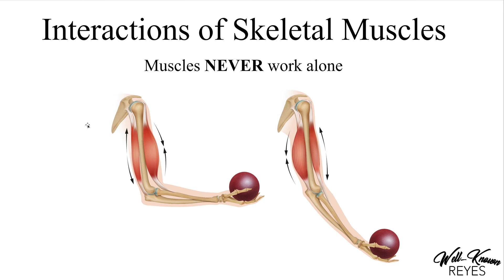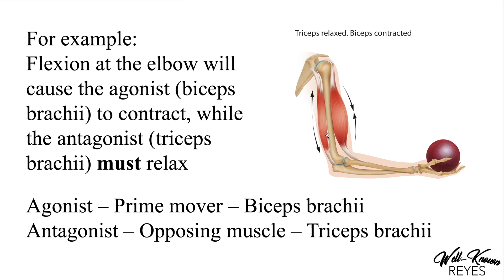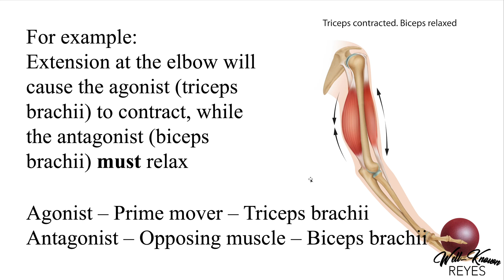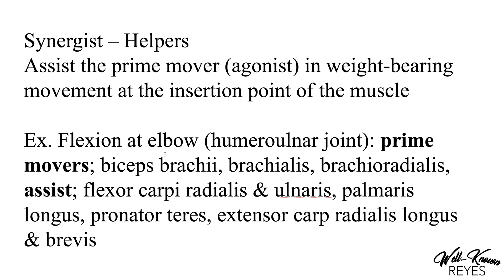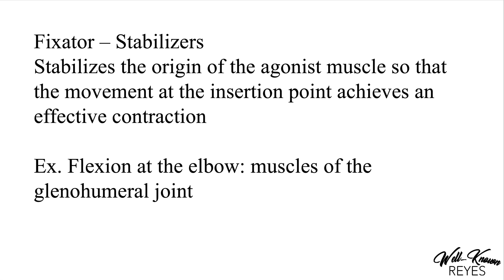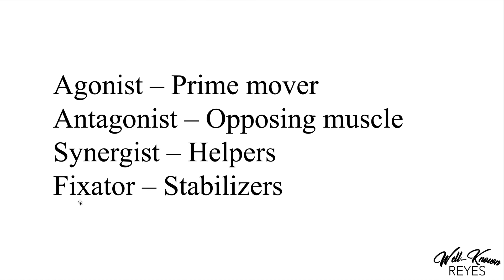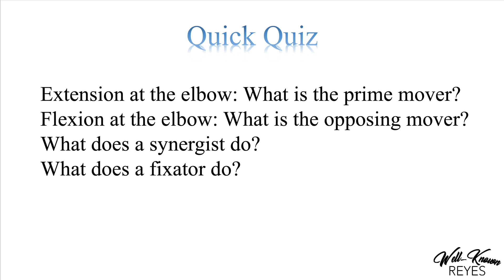MBLEx Review: Interactions of Skeletal Muscles; Agonist, Antagonist, Synergist, & Fixator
0:00 Muscles NEVER work alone
0:28 Agonist, Antagonist, Synergist, Fixator
1:28 Example of flexion at the elbow, Agonist and Antagonist movers
2:14 Example of Extension at the elbow, Agonist and Antagonist movers
3:13 Synergist - Helpers
5:10 Fixator - Stabilizer
7:20 Check your understanding

This video explains how the muscles interact with each other, in other words, when an certain action takes places in the body, there are multiple (other) muscles that are responsible for the very movements of our skeletal and muscular systems.

I would highly encourage you to know what an agonist, antagonist, synergist, and fixator are before you go into the MBLEx (you may very well see them on there).

As always, you are welcome to comment any questions you may have concerning the material covered today, or the material you would like me to cover in our next video...

Respectfully

ANSWERS TO QUICK QUIZ:
Extension at the elbow: The prime mover (AGONIST) are the TRICEPS BRACHII
Flexion at the elbow: The opposing mover (ANTAGONIST) are also the TRICEPS BRACHII
Synergist are all the muscles that work together to successfully achieve an action, such as extension at the elbow, primary mover; triceps brachii and synergist; anconeus
Fixators help to stabilize the proximal end (the origin of the contracting muscle) so the distal limb effectively moves, without moving the proximal end of the muscle.